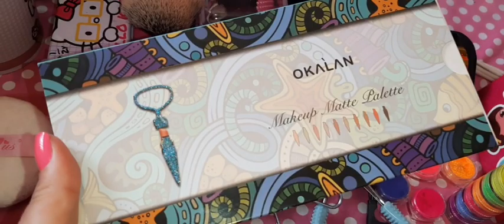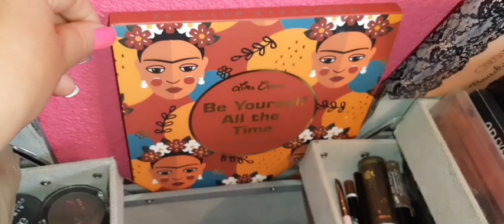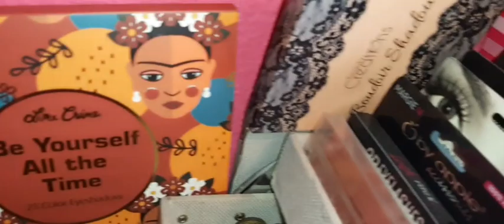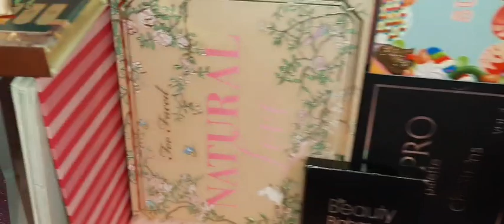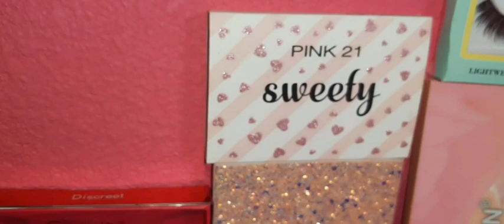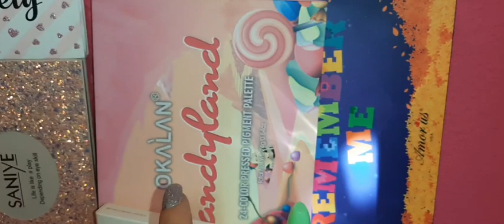MI COLECCIÓN COMPLETA DE MAQUILLAJE 2021 💄💋❤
💟 Colaboraciones / PR